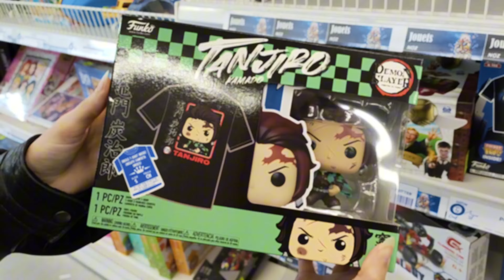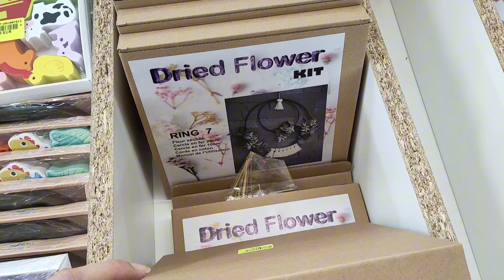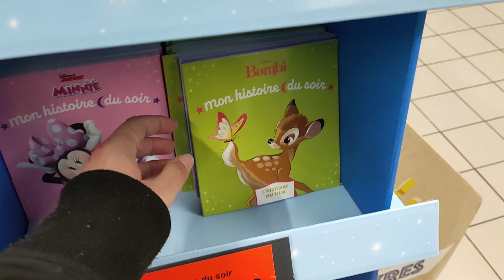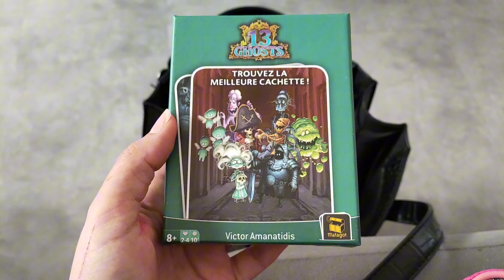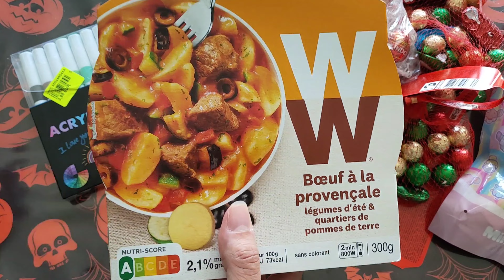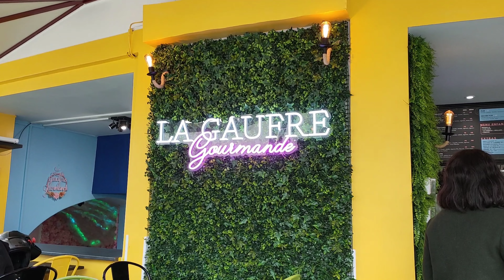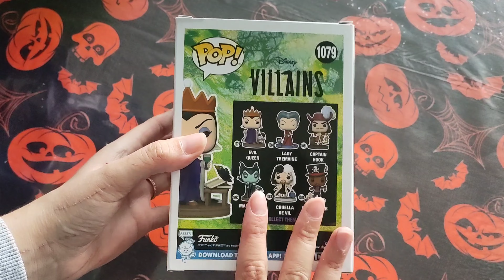Vlog shopping 🛍️ Une journée entre sœurs ! ♥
Nous n'avions pas fait de journée entre sœur depuis longtemps. Quelques achats et voici un vlog d'une journée avec nous :)

Bisous créatifs :*
Scrapy

~ CODE PARRAIN :
POP IN A BOX : MANON-R15